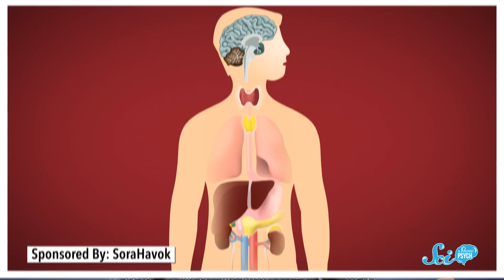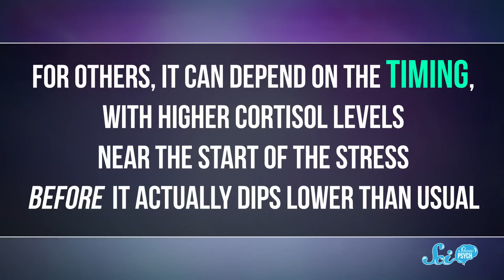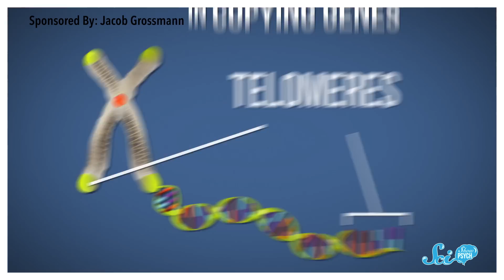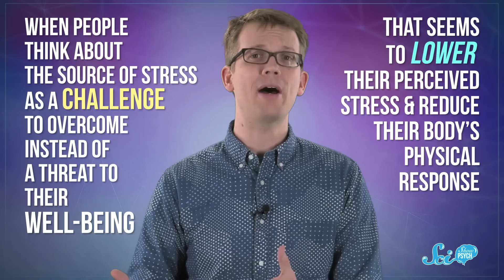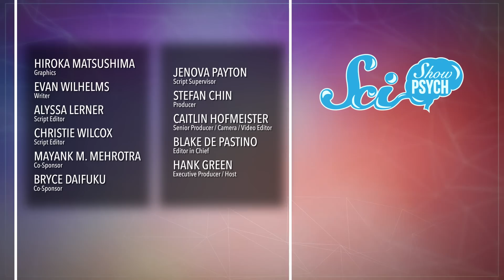How Chronic Stress Harms Your Body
We can’t avoid having stress, and that’s not always a bad thing. But if you are dealing with a lot of stress every day, it might cause you physical harm.

Sources